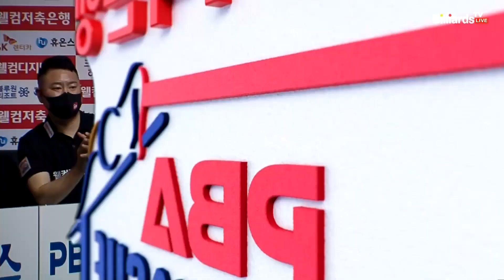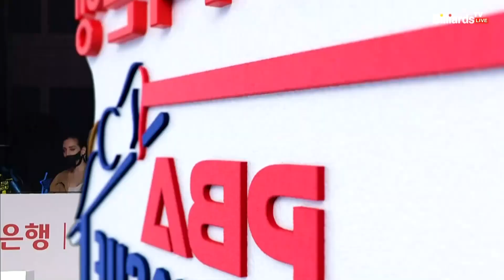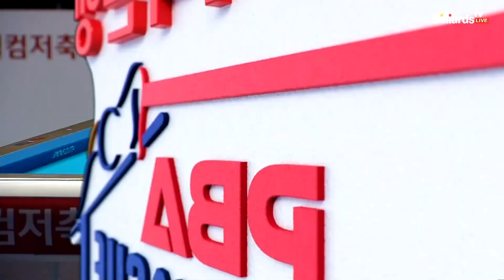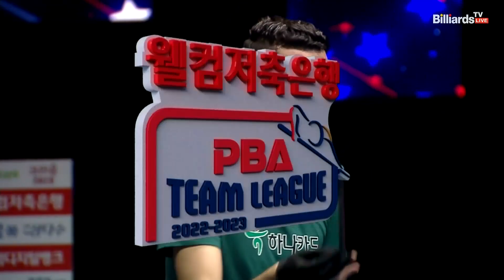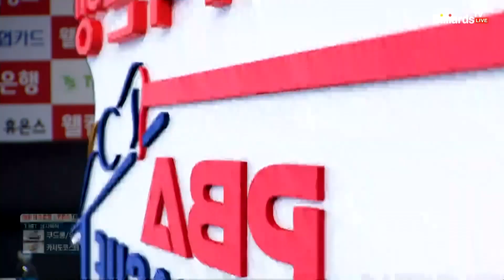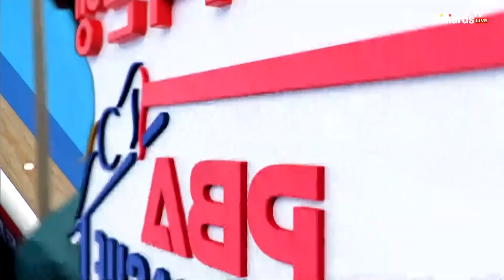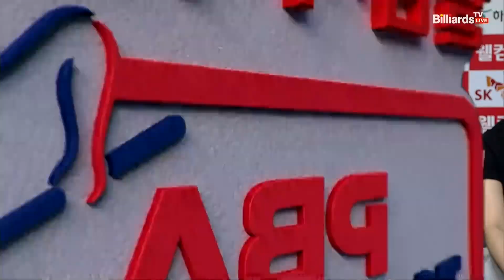웰컴저축은행(쿠드롱,위마즈) VS 하나카드(카시도코스타스,신정주) 1세트[1라운드 I 웰컴저축은행 PBA 팀리그 2022-2023]